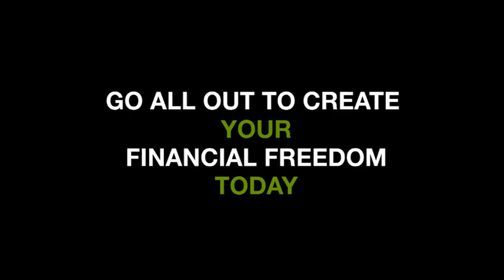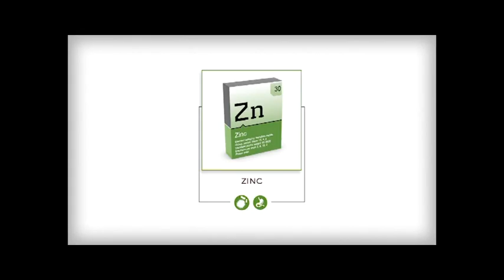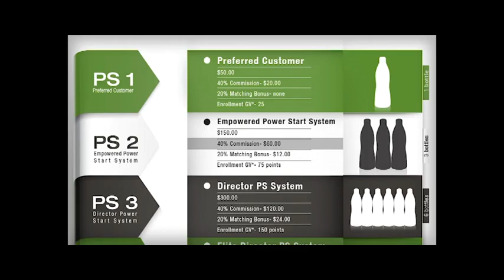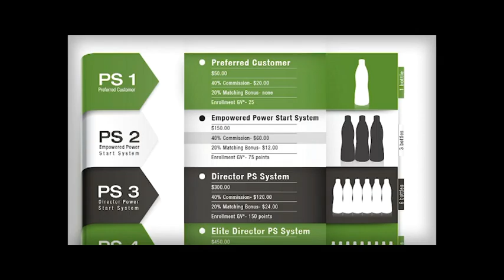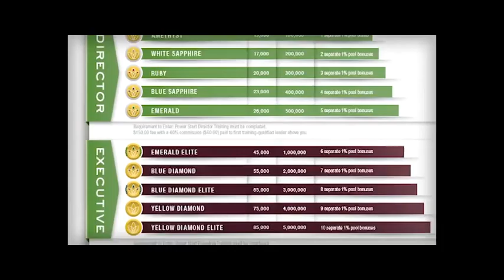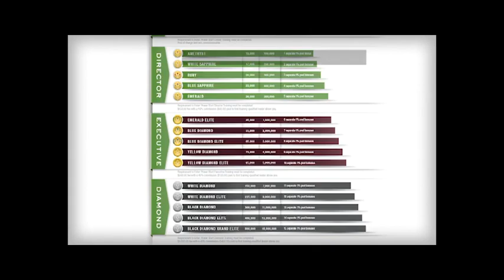TREVO AFRICA PRODUCT AND BUSINESS OPPORTUNITY BRIEF PRESENTATION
HOW TO ‘’RULE YOUR DESTINY’’

 ... the brief presentation that will change your life forever.

Hi, have you ever thought about what it would be like if you could take your Destiny into your own hands and rule it.

Ruling Your Destiny simply means having the kind of MONEY you want in life, AND ALSO having sufficient TIME for yourself and family, to do other things you actually have passion for, and would love to do for yourself, at any time, and also having sound HEALTH for yourself and family. Are you Ruling Your Destiny?

When you subtract out the sleeping time, commuting time, working time and things you have to do each and every day of your life, how many hours do you have left for yourself? We see that most people do not have more than one to two hours a day for themselves, to do what they would actually love to do for themselves. And, even if they have the time, do they even have the money to do it?

We have discovered a way anyone could learn how to Rule his Destiny. And, that is simply by starting to build your Home-Based business.

And we have a system for doing it that is so simple. Anyone can do it. You DO NOT need to go about selling anything. It would not interfere with your current job or business. And, the best part is that it would not take much of your time.

You can build your Home-Based business and earn some good extra income in Dollars weekly - some $100, or $ 200, or $500, or $1,000, or $2,000 - $6,000, or $10,000 monthly, and even more, paid to you weekly, and you fix that challenge in your life effortlessly, and rule your destiny.

Is this something you would like to know more about? If you are interested in this opportunity to Rule Your Destiny, or you know anyone interested, we wish to introduce you to such opportunity, as shown on the video. And, our team is there to support you and  help you make it effortlessly, FREE.